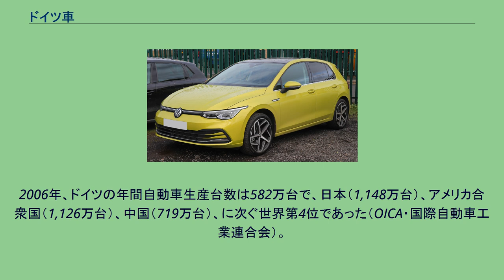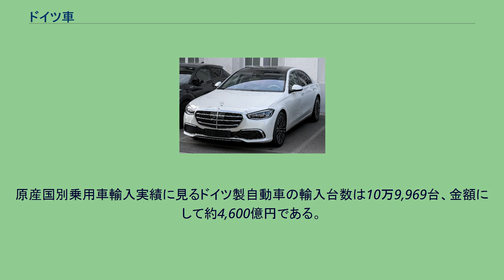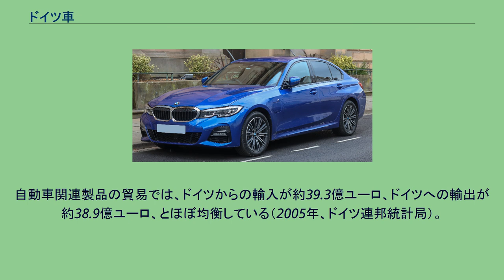ドイツ車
代表的ドイツ車、メルセデス・ベンツ・Sクラス ドイツ車(German Car)とは、以下のいずれかを意味する。
ドイツで生産される自動車　（ドイツ製自動車） ドイツを本拠とする企業・ブランドによって販売される自動車　（独ブランド車） ドイツ資本が所有する企業・ブランドによって販売される、すべての自動車　 2004年には、1）が約600万台、2）のうちドイツ国外で生産されたものが約480万台であった。
　これらの合計が、広義のドイツ車（生産国を問わない、すべての独ブランド車）に該当する。
3）の定義では、イギリスのMINIやロールス・ロイス（BMWが所有）、イタリアのランボルギーニやスペインのセアト（共にフォルクスワーゲンが所有）なども含まれ、その場合、西ヨーロッパにおけるドイツ車のシェアは46.9%に達する（2005年、VDA・ドイツ自動車工業会）。
同会による統計では、ダイムラー傘下の三菱ふそうトラック・バス（日本）が生産する自動車もドイツ車の範疇である。
1949年から1990年までドイツは西ドイツと東ドイツに分断されていたが、この期間に北米をはじめ世界各国に向けて盛んに輸出され、生産台数を伸ばしていたドイツ車は、もっぱら西ドイツ製であった。
自動車産業は、ドイツの基幹産業である。
ドイツ人被雇用者の7人に1人、ドイツの輸出の40%が自動車に関連している。
2006年、ドイツの年間自動車生産台数は582万台で、日本（1,148万台）、アメリカ合衆国（1,126万台）、中国（719万台）、に次ぐ世界第4位であった（OICA・国際自動車工業連合会）。
独ブランド車としては、西ヨーロッパ全体での生産台数が約749万台、メキシコを含む北米での生産台数が約349万台、中欧～ロシアでの生産台数が約98万台などとなっている（2005年、VDA）。
2005年、世界最大の自動車市場であるアメリカ合衆国における独ブランド車（乗用車）の販売台数は、前年比1.5%減の約87万台で、市場シェアは0.1%減の5.1%であった。
ブランド別の市場シェアは、BMWが1.8%、フォルクスワーゲンとメルセデス・ベンツがそれぞれ1.3%である。
原産国別乗用車輸入実績に見るドイツ製自動車の輸入台数は10万9,969台、金額にして約4,600億円である。
（2005年、日本自動車輸入組合）ドイツ製自動車の輸入台数は、輸入車全体の38.7%を占めるに過ぎないが、これはベストセラーであるドイツブランド車の多くが、非ドイツ製であることに起因する。
一例として、日本で販売されているフォルクスワーゲン・ゴルフ、BMW・3シリーズやメルセデス・ベンツ・Cクラス（現行型はドイツ製）の多くは南アフリカ製であるほか、一部にはアメリカ製やメキシコ製、チェコ製、スペイン製、フィンランド製のものも存在する。
自動車関連製品の貿易では、ドイツからの輸入が約39.3億ユーロ、ドイツへの輸出が約38.9億ユーロ、とほぼ均衡している（2005年、ドイツ連邦統計局）。
BMW 3シリーズ アウディ TT Coupé フォルクスワーゲン ゴルフ